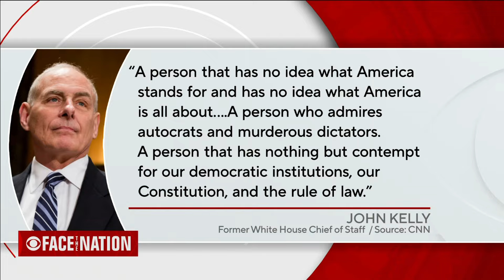Sen. Dan Sullivan (R-Alaska) discusses national security on CBS "Face the Nation" - March 3, 2024